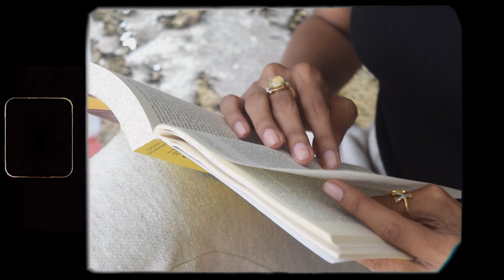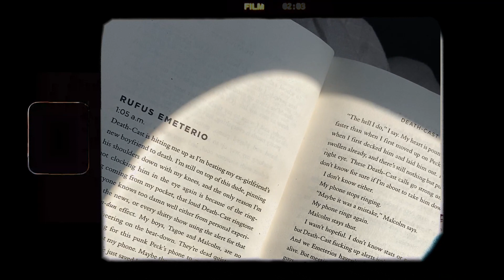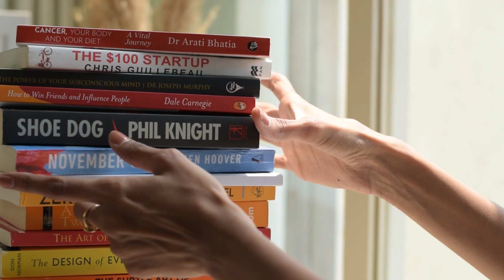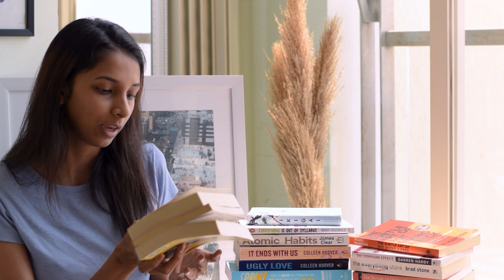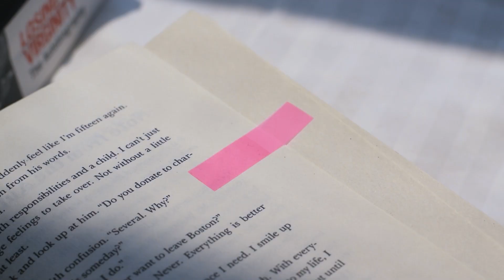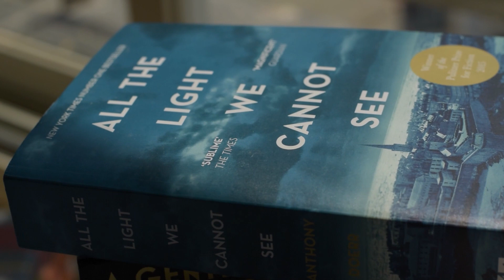How I built my reading habit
The best way to become a better reader is to train yourself to read on a consistent, regular basis. Here are 6 methods I used for building a strong reading habit.

I host a podcast where I bring on guests each episode to discuss the lives of today's 20-somethings, breaking down creative processes & personal growth. You can find it by searching “The Whybee Podcast” on any podcast app (eg: Spotify, Apple Podcasts, Google Podcasts etc).